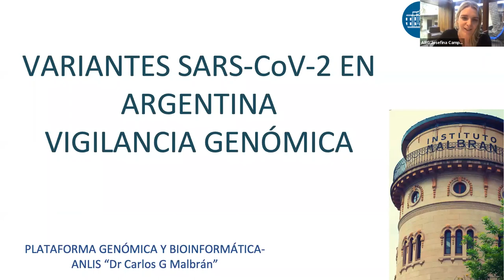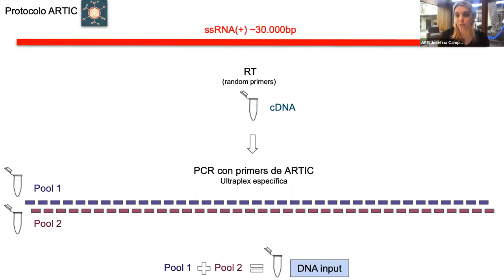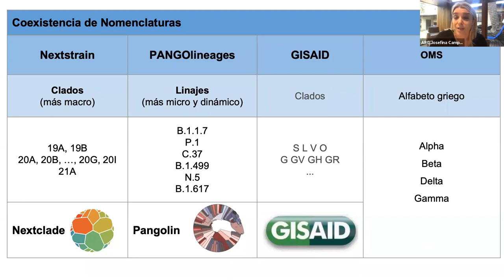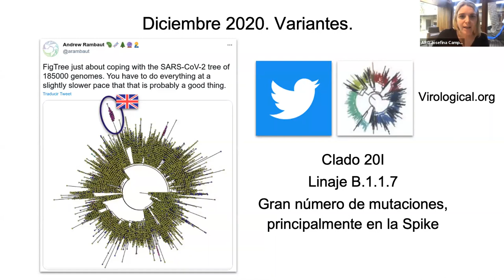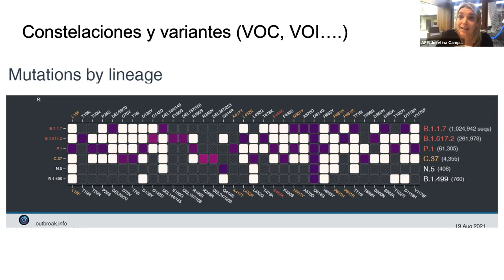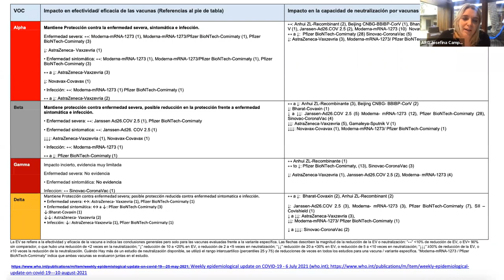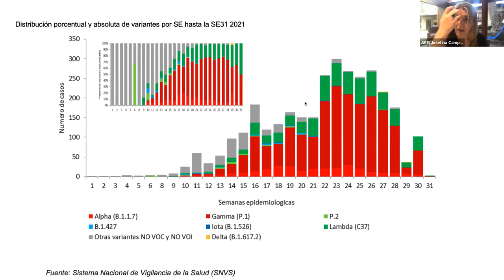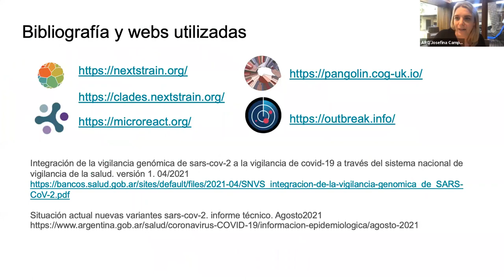SEMINARIO BIOSYSTEMS “Variantes de SARS-CoV-2 en Argentina”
Seminario virtual “Variantes de SARS-CoV-2 en Argentina” presentado por la Dra. Josefina Campos, Coordinadora de la Plataforma de Genómica y Bioinformática en la Administración Nacional de Laboratorios e Institutos de Salud ANLIS "Doctor Carlos G. Malbrán".
La pandemia de coronavirus Covid-19 ha cobrado miles de vidas y el surgimiento de variantes virales representa un desafío para el manejo de la pandemia.

La Dra. Campos nos brindará información sobre el trabajo que están realizando en el Instituto para secuenciar el genoma completo de
SARS-CoV-2 para vigilancia epidemiológica a nivel nacional.